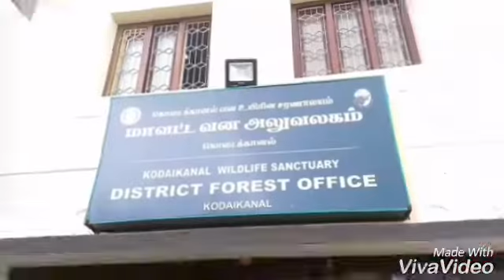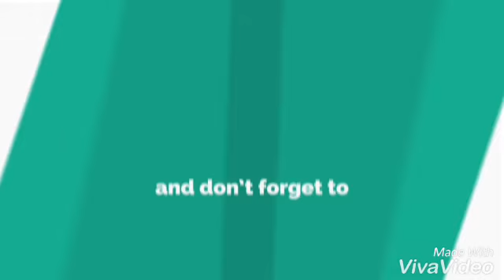KALAM NEWS தலைப்பு: கொடைக்கானலில் முக்கிய வீதியில் 8 அடி நீளம் கொண்ட கருஞ்சாரையை பொதுமக்கள் உயிருடன்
தலைப்பு: கொடைக்கானலில் முக்கிய வீதியில் 8 அடி நீளம் கொண்ட கருஞ்சாரையை பொதுமக்கள் உயிருடன் பிடித்ததால் பரபரப்பு